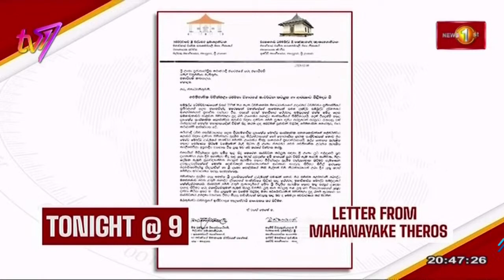The People's Platform | Party politics and Sri Lanka’s progress | Manjula Gajanayake |18th Dec 2023